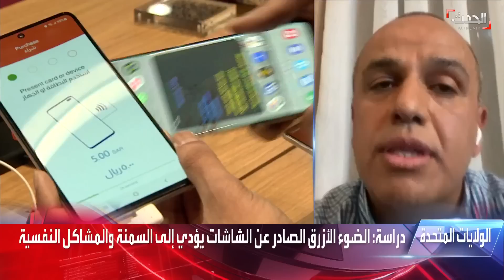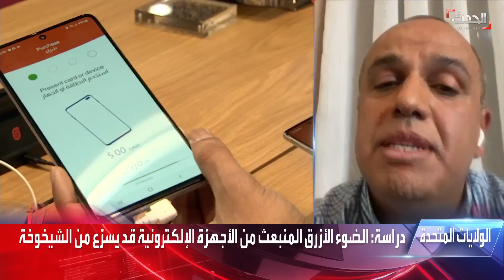النشرة الصباحية | نجاة نائبة رئيس الأرجنتين من عملية اغتيال..والنيران تهدد غابة تنورين في لبنان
النشرة الصباحية |نجاة نائبة رئيس الأرجنتين من عملية اغتيال..والنيران تهدد غابة تنورين في